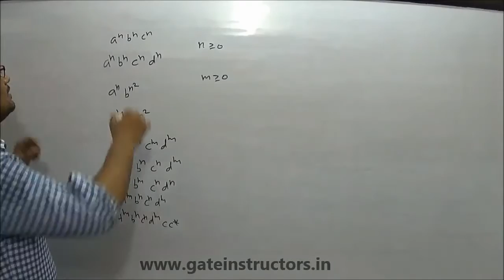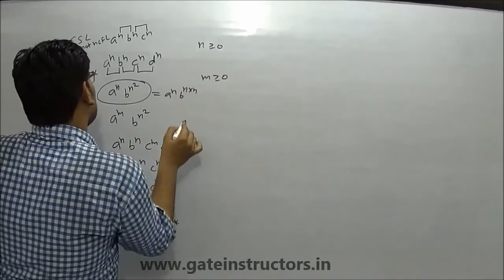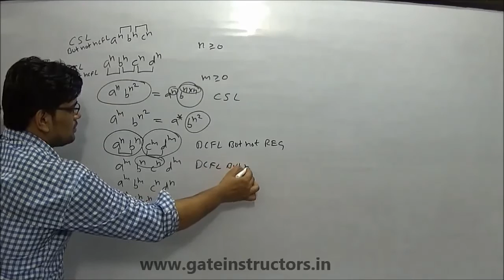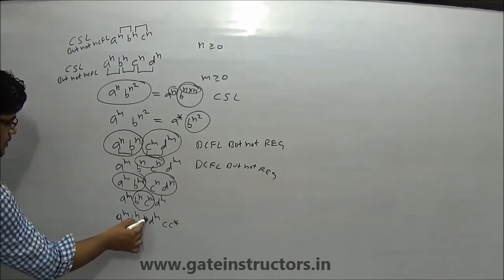Context free Grammar | Context free Language | 120